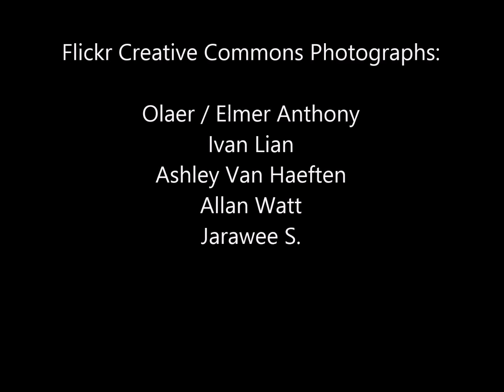White Jade Vintage Video- Immune system support, Vision, Healthy Skin, Calming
This is an older video I dug out of archive. Pink Noise Audio sounds like soft static like a radio station not in tune. Yes, you can copy my videos and audio. I have a mini eBook that explains my work and history with molecular magnetic fields in more detail.   Pink Noise Audio format - listen at safe volume setting and in moderation. This frequency is an approximation of the molecular magnetic field. It is not a replacement for the item nor is it a therapy.